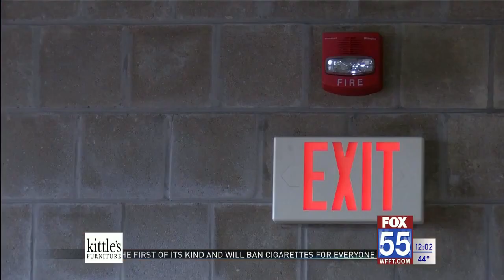Arts United Center begins fundraising to improve disability access into their building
Dan Ross with Arts United says they already have renovation plans in the works.